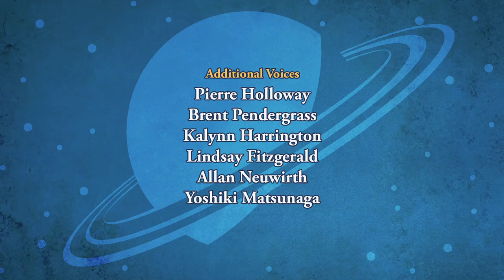SPACE RACERS: Loon on the Moon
The cadets are on assignment to dig for Helium-3 (the source of their rocket fuel) under the watchful eye of Loon, the eccentric, beloved senior Chief Engineer of Stardust Bay's Lunar Campus. Now about 250, he's been working up there since the school first created its Moon base.

When Eagle makes a careless mistake, an angry Vulture blames the elder rocket and demands his retirement. At the big farewell party, all the cadets and teachers show up to honor him. But when a moonquake unexpectedly causes a panic, Loon's experience and relaxed demeanor save the day: unlike earthquakes, which are over quickly, he knows that moonquakes can last for up to 10 minutes. His retirement is overturned by popular demand, and the party becomes a celebration for Loon's next 100 years on the Moon!